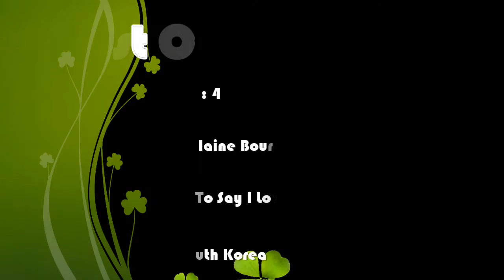I Just Call - line dance (demo & teach)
Count : 32          Wall : 4          Level : Easy Beginner

Choreographer : Guylaine Bourdages (Nov 2016)

Music : I Just Called To Say I Love You by Jason Allen

RESTART On wall 7 ( 6:00)
Restart the dance after 16 counts (you will then face 3:00)

Dance : Asan city South Korea - JMP